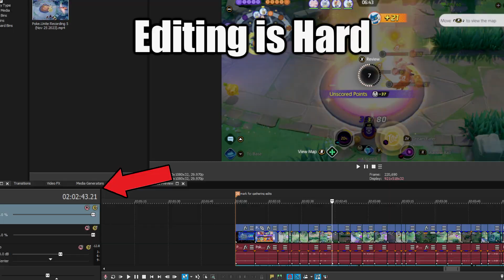Pokémon Unite Ruins My Day...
Pokémon Unite was RUTHLESS this year, but I had my fair share of moments. :3

Video Editor / Thumbnail:
✵ HoweeRaiku (myself)